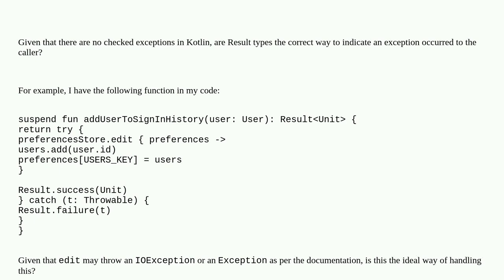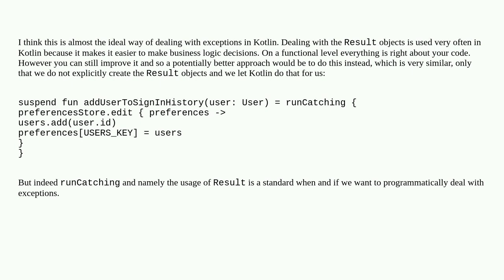Softwareengineering: Is returning Result types the standard way of dealing with errors in Kotlin?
Is returning Result types the standard way of dealing with errors in Kotlin?

A special thanks goes out to the awesome community

  kotlin android exceptions